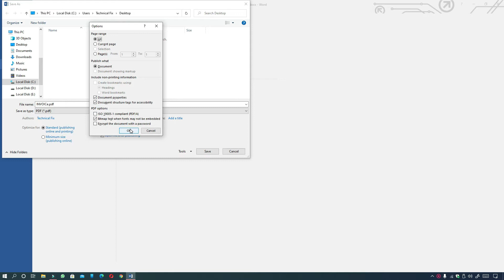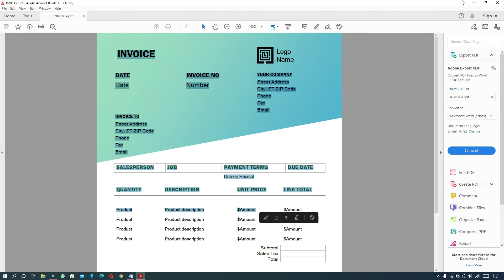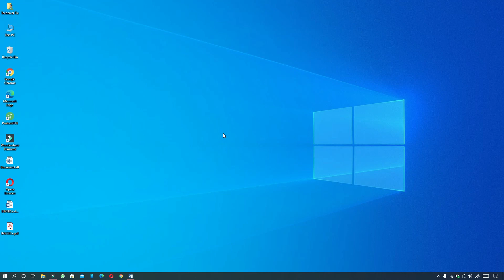How To Convert Word File into PDF File in Windows 10 (2021)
About:
If you want to convert word file to pdf, you can watch this video and convert word file to pdf.

Cover Topic:
1. how to convert word to pdf file
2. how to convert word to pdf in pc
3. how to convert word to pdf for free
4. how to convert word to pdf in laptop
5. how to convert word to pdf in windows 10